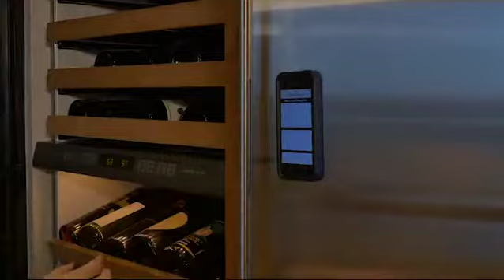NanoHold Mobile Device Holder Credit Card Sized Suction Phone Holder Home or Car Ready